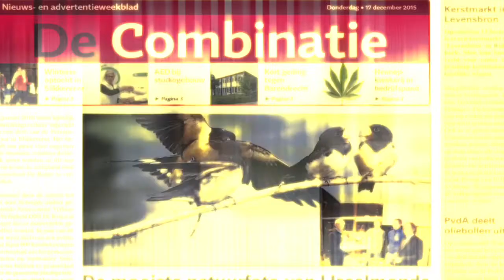sinterklaasparade 2021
Sint Nicolaas houdt zijn intocht in Barendrecht met een Sinterklaasparade. 13 november 2021.